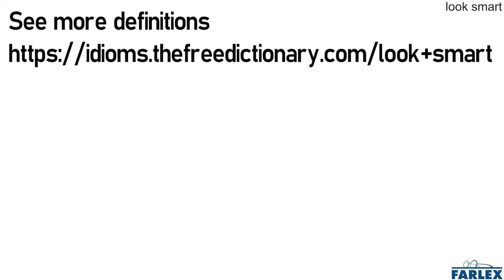look smart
To look stylish or fashionable. Primarily heard in UK.

Wow, you look smart in that new suit!